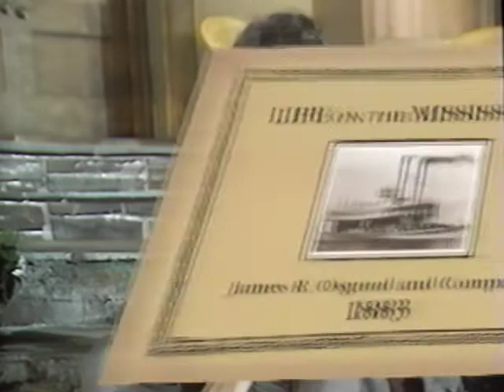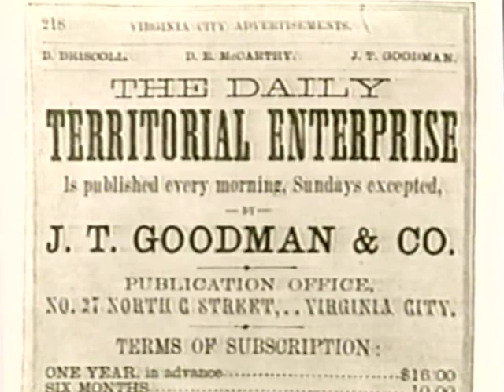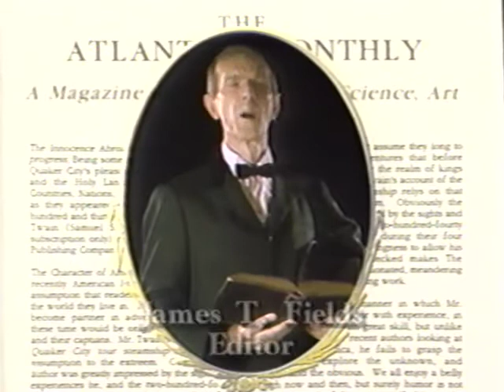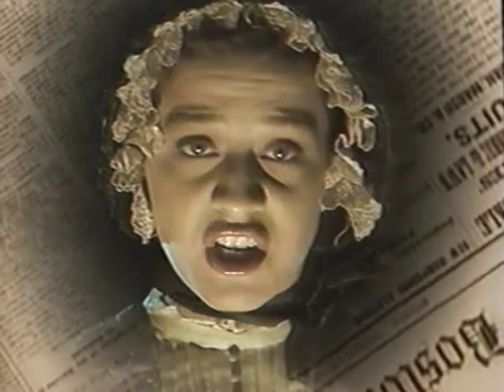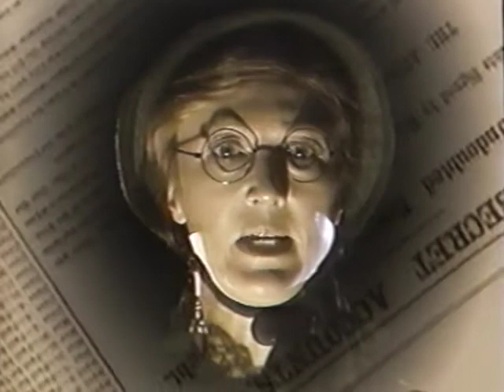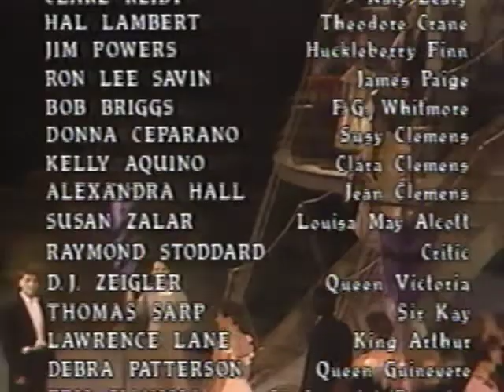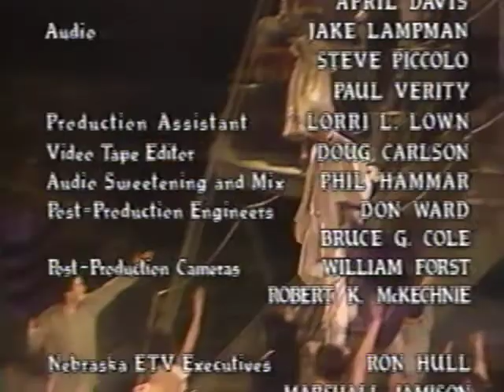Mark Twain: A Musical Biography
Featuring William Perley, Bernadette Wilson, Jack Waddell, and Ray Dooley
1989

Produced by The Great Amwell Company